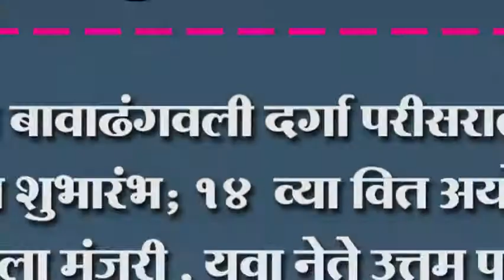बोरगाव बावाढंगवली दर्गा परीसरात गटार कामाचा शुभारंभ; १४ व्या वित अयोगातून कामाला मंजुरी